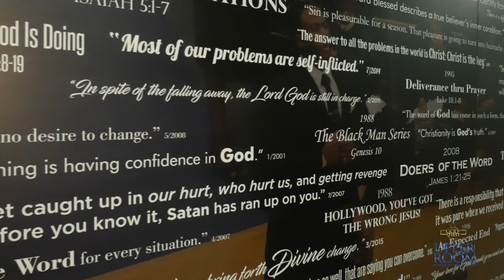Bishop Wooden's Invite to Bible Study 8-13-20